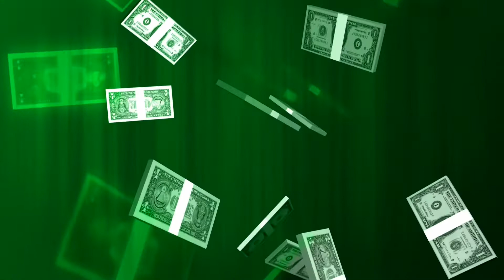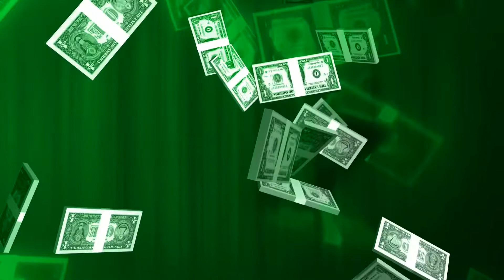FREE Acoustic Guitar Type Beat "Money Flow“(Smooth R&B Instrumental For Singing/ Rap 2021)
[FREE Acoustic Guitar & Piano Beat "Diversity" Free Beat | Inspiring Rap Instrumental 2021🤩

"Good Vibes" - Melodic Guitar Rap Beat | New Hip Hop Instrumental Music 2020 | Byrd